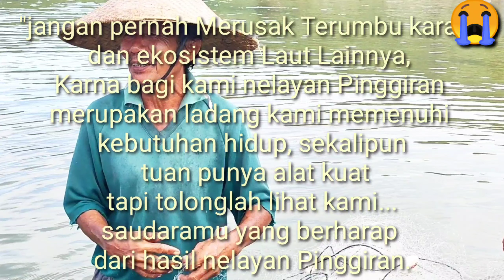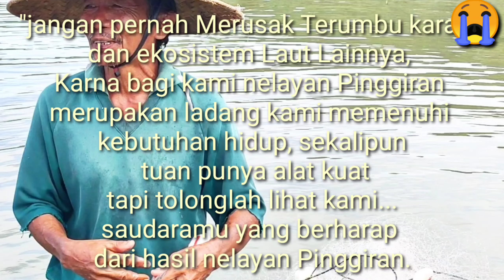INILAH KEHIDUPAN NELAYAN PINGGIRAN, SIAPKAN TISSUE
Beginilah kehidupan Nelayan Pinggiran (kecil) yang bertahan hidup dari hasil jaring, mancing dll.
para pengrusak ekosistem laut baik yg di bom, atw pake alat pengrusak hentikanlah...
liat saudara mu nelayan Pinggiran kecil ini😭